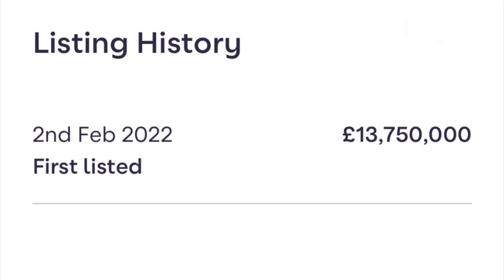£13,750,000 St James's Park Town House | London Real Estate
6 bed terraced house

Queen Anne's Gate, London SW1H

6 beds
8 baths
6 receptions

Freehold